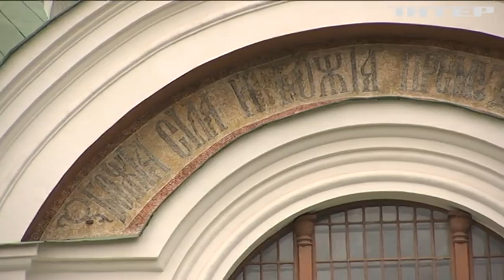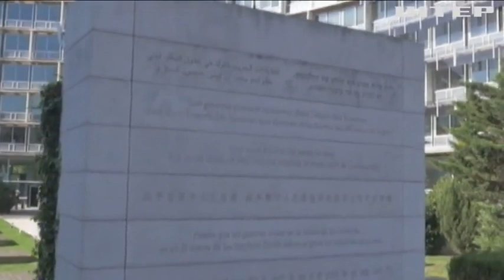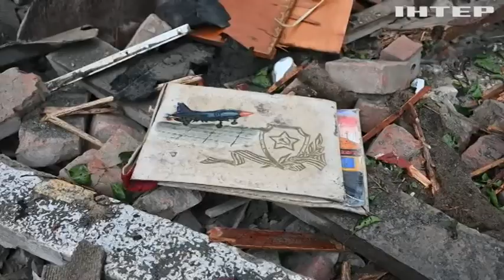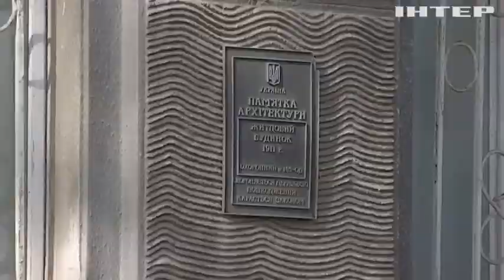Країна-агресор має бути виключена з усіх органів ЮНЕСКО і з самої організації: наскільки це реально?